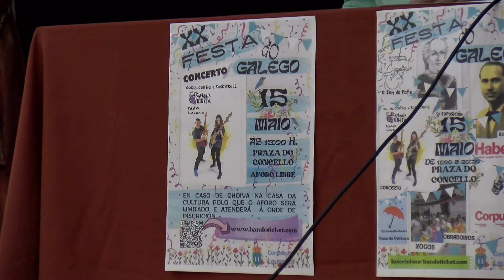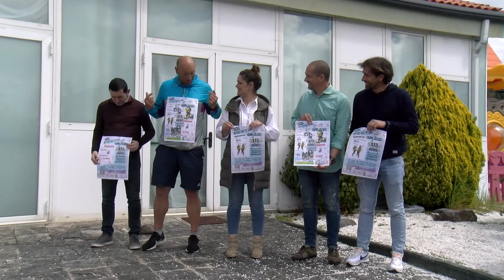02052022 10 XX FESTA DO GALEGO LOUSAME